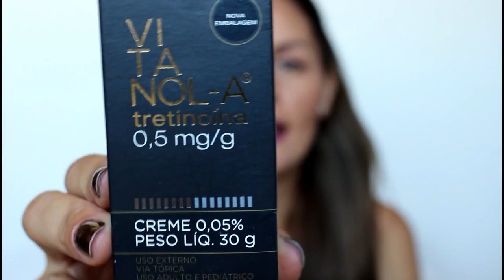VITANOL A FUNCIONA? DIÁRIO VITANOL A SEMANAL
Amores, estou usando novamente o Vitanol A, e estou gravando diariamente pra vocês, pra todo mundo tirar suas dúvidas, como funciona, como deixa a pele...
Enfim, qualquer pergunta pode deixar nos comentários... bjus